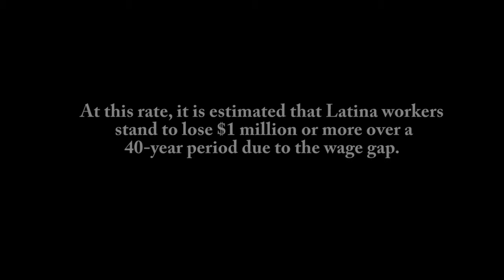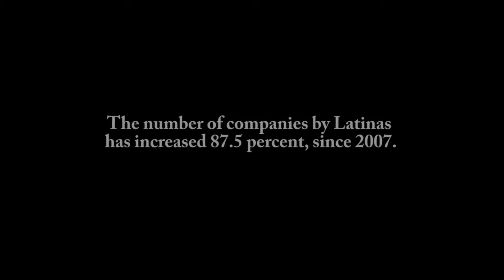Latinas Equal Pay Day Commemoration Project 2017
Lean In Women of Color announces the
Latinas Equal Pay Day Commemoration Project, an initiative that promotes inspiring tips from Latina leaders. The project forms a bridge between Latinas on the top and those who are aiming to get there to aid in closing the pay gap. for more.